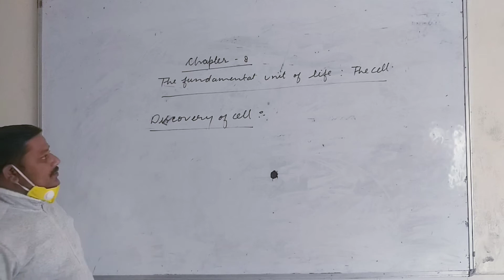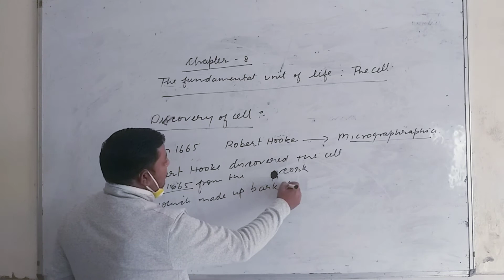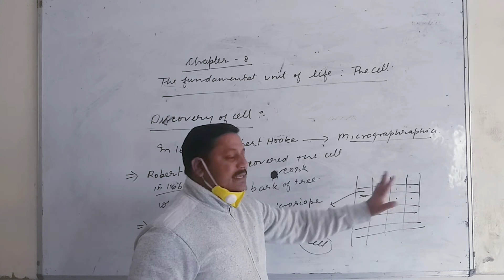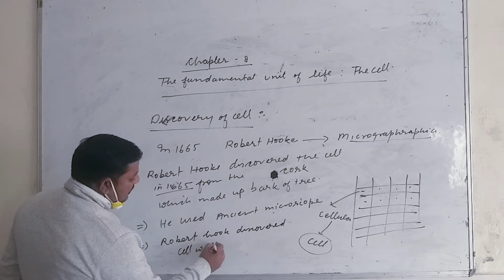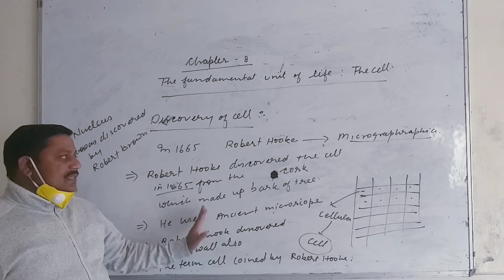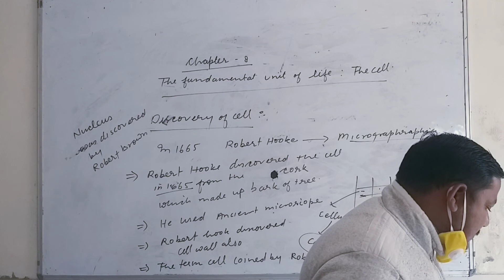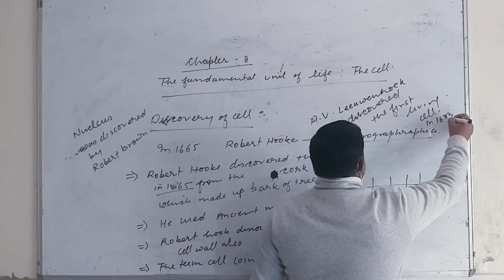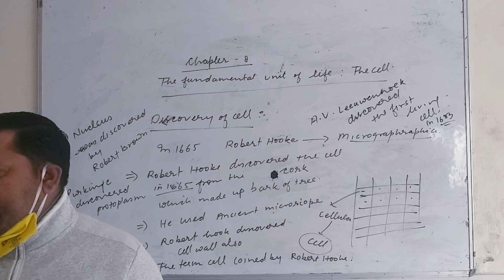class xi topic discovery of cell